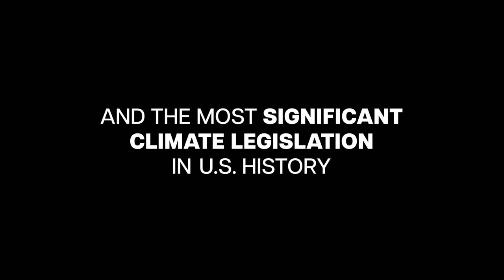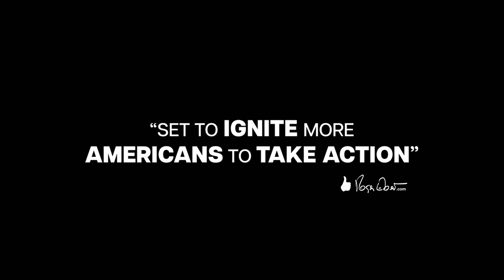To The End (2023 Movie) Official Trailer - Alexandria Ocasio-Cortez, Rhiana Gunn-Wright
To The End - Watch the trailer now! Available on Digital and Video on Demand February 7th, 2023. Starring Alexandria Ocasio-Cortez, Rhiana Gunn-Wright, Alexandra Rojas, and Varshini Prakash.

In this gripping documentary, follow four bold environmental leaders — activist Varshini Prakash, Representative Alexandria Ocasio-Cortez, climate policy writer Rhiana Gunn-Wright, and political strategist Alexandra Rojas — as they traverse the country, fighting to bring climate change and its effect on future generations to the forefront of America’s political debate, and the nation’s consciousness. Filmed over four years of hope and crisis, To the End lifts the veil on the battle for the future of our world, and gives viewers a front-seat view of history in the making.